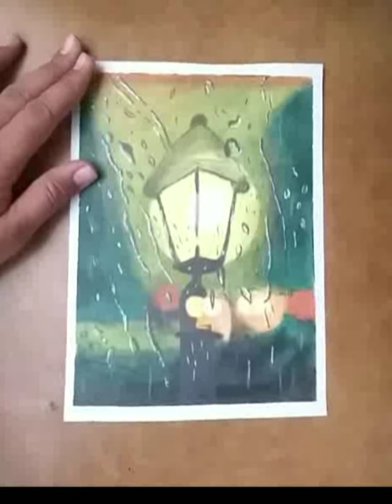How to Draw Rainy Night oil pastels drawing | Step by Step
Hello Everyone! I hope you all are safe and good!

In this video, I show you How to  Draw Rainy Night  oil pastels drawing | Step by Step

I hope this art work will like you and you enjoyed the video.

Material used:
Oil Pastels, 10B Pencil, White glass marking Pencil, Masking / Surgical tape, Correction Pen

Also watch-
Musical Maandala Art | Oil Pastel | For Beginners | Step by Step